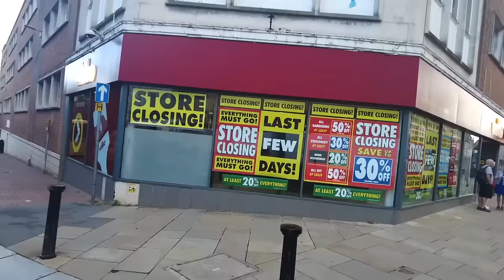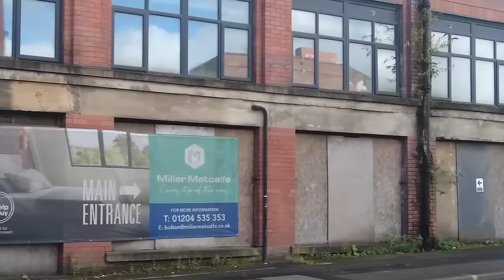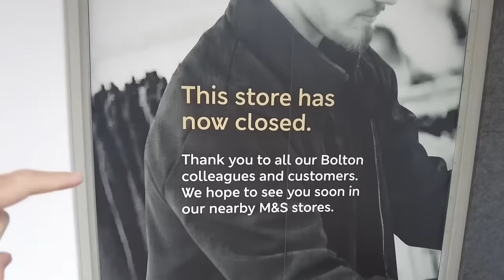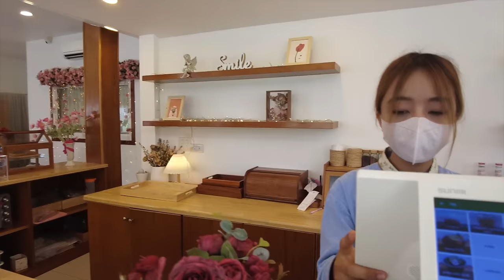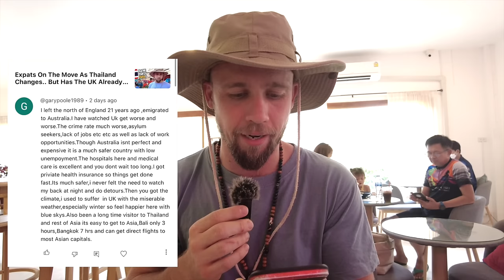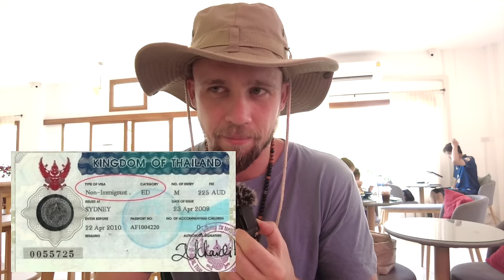The UK Has Fallen.. But Is Thailand Any Better For Fleeing Brits?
THANKS FOR BEING HERE!

Unlike the theatrical polished content of our main channel, this channel will more livestreams, free talking, diary vlogs, adult themes, discussions on current affairs and topics of interest. It is a place to share, have a dialogue with subscribers and bring others into the mix, which enhances my quality of life as a rural hermit in Thailand!

'The Naked Guru" Is just a fun metaphor for being open and honest.